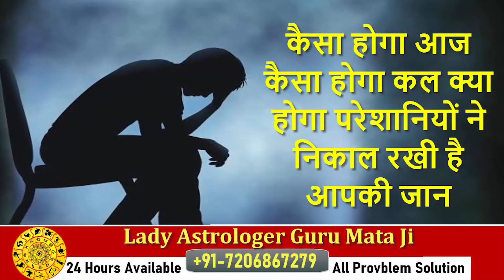ਕਰਨਾਲ SDM ਦਾ ਤਬਾਦਲਾ, ਕਿਸਾਨਾਂ ‘ਤੇ ਲਾਠੀਚਾਰਜ ਤੋਂ ਬਾਅਦ ਚਰਚਾ ‘ਚ ਸਨ | Shan Punjabi